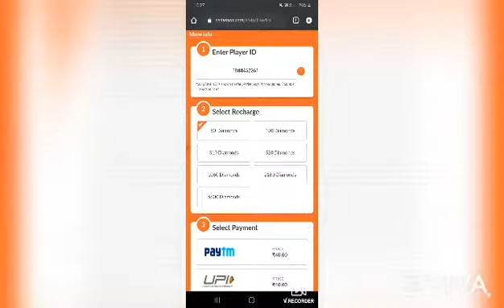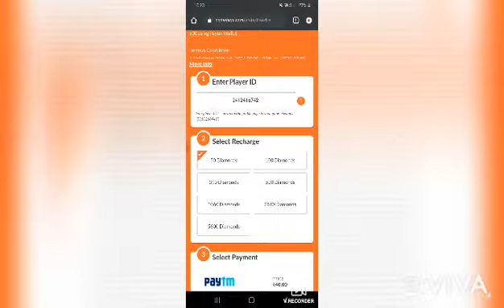OUR GIVEAWAY WINNERS IS 2 MEMBERS SEE FULL VEDIO FOR MORE GIVEAWAYS ANNA